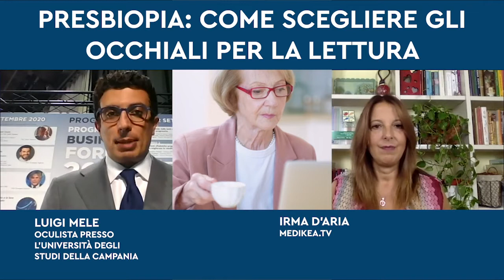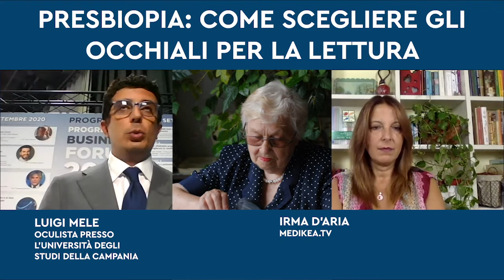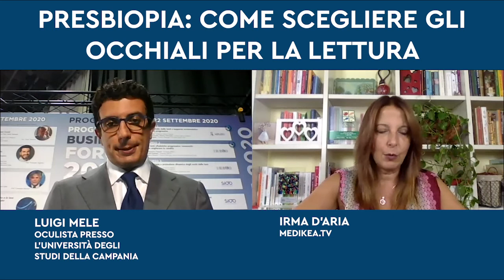Presbiopia: come scegliere gli occhiali per la lettura ‘su misura’ per le proprie esigenze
Quando mettere gli occhiali da vicino? E’ vero che non bisogna avere fretta altrimenti l’occhio si ‘impigrisce’ oppure rischiamo di farlo sforzare di più? In questa puntata di ‘A tutta salute’ il professor Luigi Mele, medico oculista presso l’Università degli studi della Campania L. Vanvitelli, risponde a tutte queste domande e spiega anche quali sono i sintomi a cui prestare attenzione. La presbiopia è stata anche al centro del Progressive Business Forum di Milano.